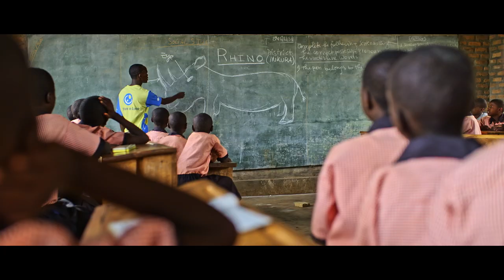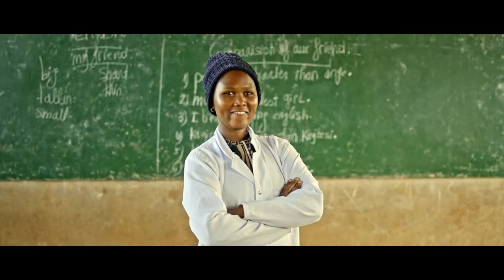African Parks - Our Vision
We currently manage 22 national parks and protected areas in 12 countries covering over 20 million hectares in: Angola, Benin, Central African Republic, Chad, the Democratic Republic of Congo, Malawi, Mozambique, the Republic of Congo, Rwanda, South Sudan Zambia and Zimbabwe.